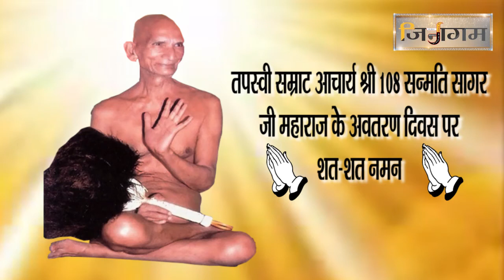गिरनार तीर्थ में मनाया गया तपस्वी सम्राट १०८ श्री सन्मति सागर जी महाराज का अवतरण दिवस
तपस्वी सम्राट आचार्य श्री 108 सन्मति सागर जी महाराज की 82वां अवतरण दिवस पर श्री सुनिलसागर जी ससंग के पावन सानिध्य में सिद्ध क्षेत्र गिरनार की अति पुज्य धरा पर मनाया गया। सम्पूर्ण भारत के अनेक जगहों से श्रद्धालु लघुनन्दन श्री सुनिलसागर जी गुरूराज का शुभाशीष प्राप्त करने गिरनार पधारे ।